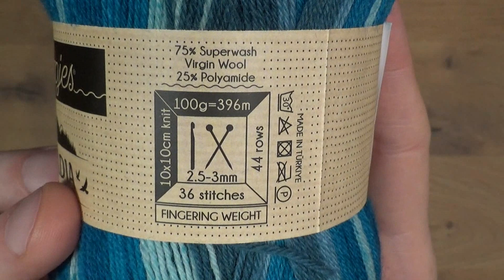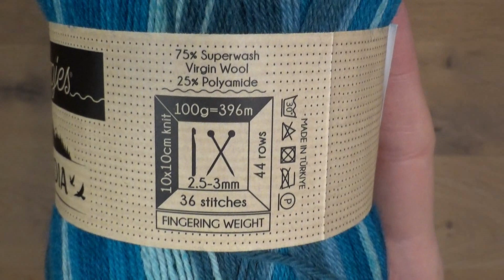Mike's Creatieve Wereld | Garen review | Scheepjes Arcadia (sokkengaren)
In deze video laat ik jullie het nieuwste garen van Scheepjes zien.

Veel kijkplezier!

Word lid van dit kanaal en geef daarmee een extra blijk van waardering. In de toekomst komen er nog speciale leden video's: